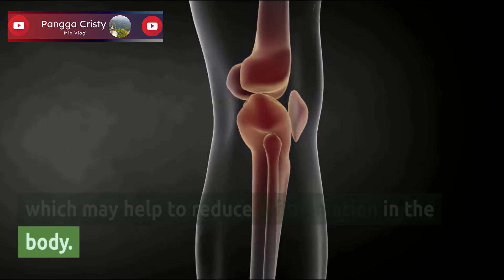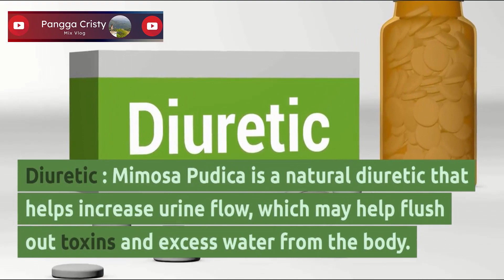MAKAHIYA PLANT (Mimosa Pudica) Health Benefits!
Mimosa Pudica (MAKAHIYA PLANT) Health Benefits!

Mimosa Pudica, also known as sensitive plant or touch-me-not, is a herb that is native to Central and South America. It is known for its ability to close its leaves when touched or exposed to light. Here are some health benefits that have been attributed to the use of mimosa pudica:
• Anti-inflammatory: Mimosa pudica has been found to have anti-inflammatory properties, which may help to reduce inflammation in the body.
• Antimicrobial: It has been found to have antimicrobial properties, which may help to fight off bacteria, fungi and viruses.
• Anxiety and depression: The root of Mimosa Pudica has been found to have anxiolytic and antidepressant effects, which can be beneficial for people suffering from anxiety and depression.
• Diuretic: Mimosa Pudica is a natural diuretic and helps to increase urine flow, which may help to flush out toxins and excess water from the body.
• Laxative: It can be used as a natural laxative to help relieve constipation.
• Liver protection: Some studies have found that it may help to protect the liver from damage caused by toxins and other harmful substances.
• Wound healing: Mimosa pudica has been found to have wound healing properties and may help to speed up the healing process of cuts, scrapes, and other types of wounds.
Note: More research is needed to confirm these benefits and it is always best to consult a healthcare professional before using any herbal remedies.